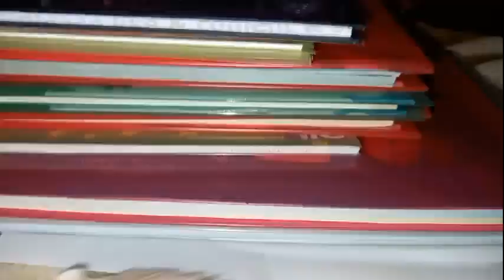66 લિટલ હેમ્સ્ટર સ્ટ્રોબેરીના સાહસો શ્રેણી 41